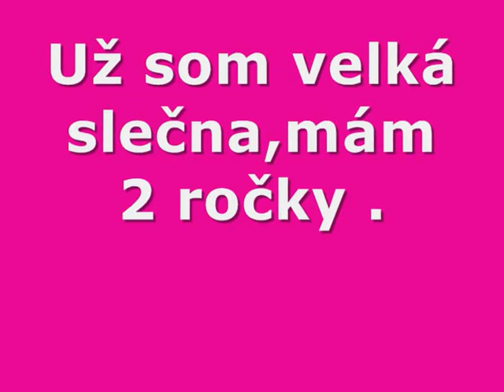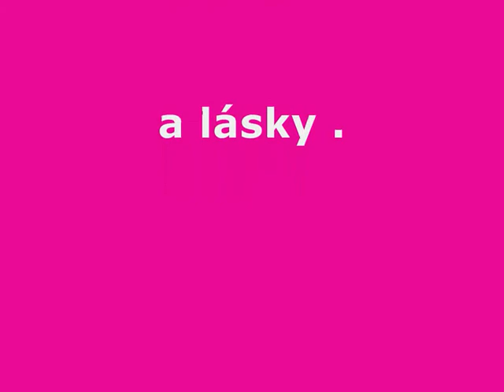Mojej milovanej vnučke Adelke k 2 narodeninám.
Adelka moja,velmi Ta lúbim,a prajem Ti k Tvojim 2  narodeninkám všetko len to najlepšie.Tvoja babka a ujo Ivan.